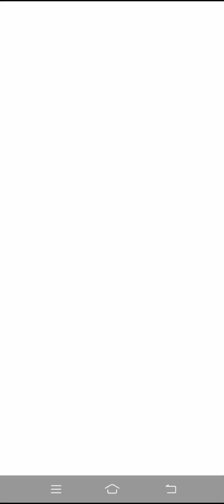Twisted Rules !!! PvZ heroes | Daily Challenge !April 22, 2023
All Plants and Zombies get +1 Strength and Health when they are played.

Twisted Rules PvZ heroes

Puzzle Party!!! PvZ heroes 05th April 2023 | Plants vs Zombies Heroes | Daily Challenge | Day 2

Puzzle Party 05 APRIL 2023 Plants vs Zombies Heroes

Puzzle Party !!! PvZ heroes 22nd March 2023 | Plants vs Zombies Heroes | Daily Challenge | Day 2

Puzzle Party 15 MARCH 2023 Plants vs Zombies Heroes

Puzzle Party 22 MARCH 2023 Plants vs Zombies Heroes

Puzzle Party !!! PvZ heroes 22nd February 2023 | Plants vs Zombies Heroes | Daily Challenge I Day 2

Early Access !!! PvZ Heroes !March 22, 2023 PVZ HEROES
Event Rumpus !!! PvZ heroes  Plants vs Zombies Heroes March 21, 2023
Event Showcase !!! PvZ heroes Plants vs Zombies Heroes | Daily Challenge I Day 3 Bamaniya Gaming !
plant vs Zombies hero's all chhaleng ❤️
[pvZ HEROES]Today's Challenge!
[pvZ HEROES]Today's Challenge#tiktok
plants vs plants
Twisted Rules PvZ heroes! Daily Challenge I Day 4 Ma
Surprise

pvz heroes

surprise pvz heroes

surprise pvz heroes today

surprise pvzh

pvz heroes surprise today

pvz heroes surprise

surprise pvz

pvz heroes hack
Surprise !!! PvZ heroes  | Plants vs Zombies Heroes | Daily Challenge I Day 6 !!April 3, 2023
pv

puzzle party games

[pvZ HEROES]Today's Challenge!
[pvZ HEROES]Today's Challenge#tiktok
plants vs plants
Surprise

pvz heroes

surprise pvz heroes

surprise pvzh

pvz heroes surprise

surprise pvz

pvz heroes hack
pv

puzzle party games

puzzle party plants vs zombie
2023

puzzle party pvz

puzzle party plants vs zombies heroes

how to win puzzle party pvz heroes

puzzle party pvz